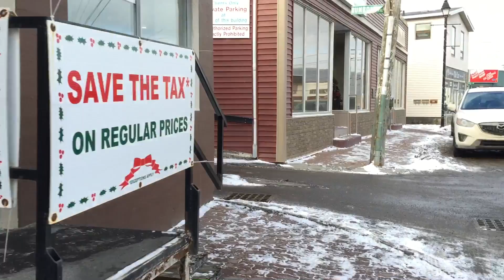December 30, 2015